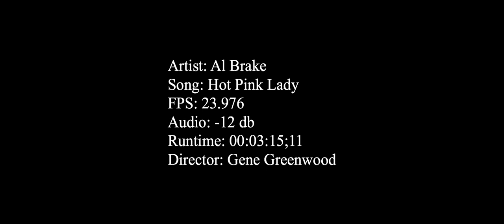AL BRAKE - "Hot Pink Lady" (Official Music Video) - Dir: Gene Greenwood